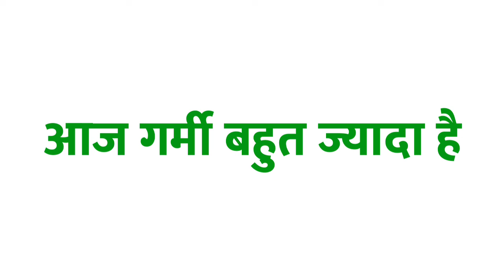गर्मी ka vakya banao | गर्मी shabd का वाक्य में प्रयोग | गर्मी ka vakya banaye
Title :-

1 :- गर्मी का वाक्य
2 :- गर्मी शब्द का वाक्य
3 :- गर्मी का वाक्य क्या होता है
4 :- गर्मी शब्द का वाक्य क्या होगा
5 :- गर्मी का वाक्य बनाओ
6 :- गर्मी शब्द का प्रयोग
7 :- गर्मी शब्द का वाक्य में प्रयोग
8 :- गर्मी ka vakya
9 :- गर्मी shabd ka vakya
10 :- गर्मी shabd ka vakya kya hota hai
11 :- गर्मी ka vakya kya hota hai
12 :- गर्मी ka vakya banao
13 :- गर्मी shabd ka prayog
14 :- गर्मी shabd ka vakya mein prayog